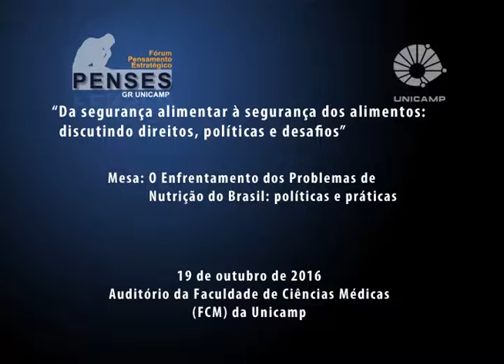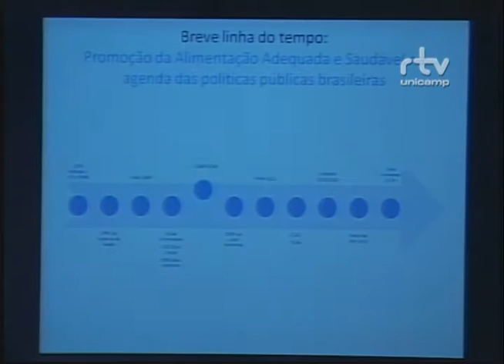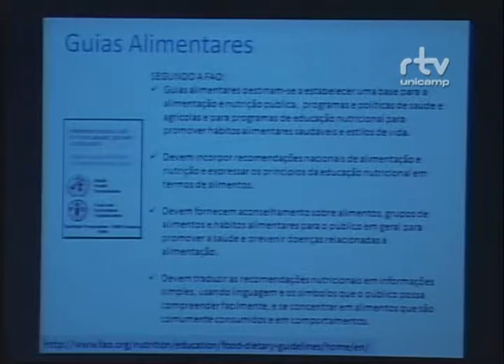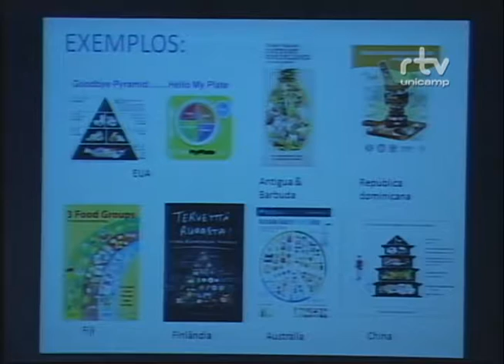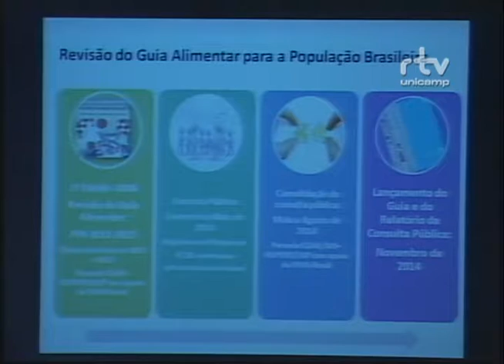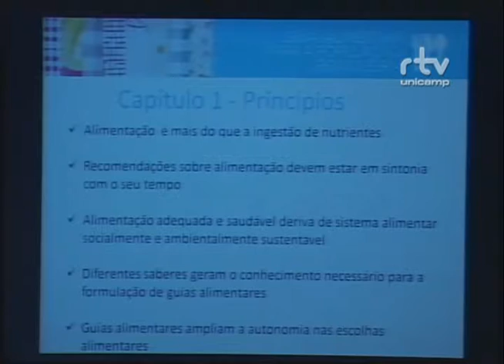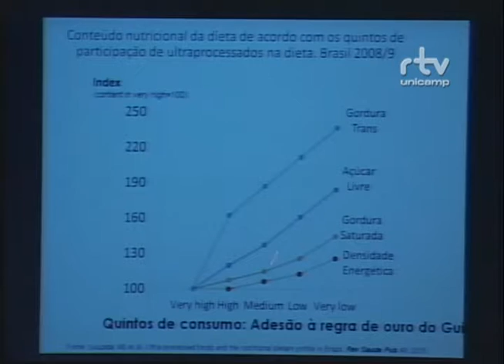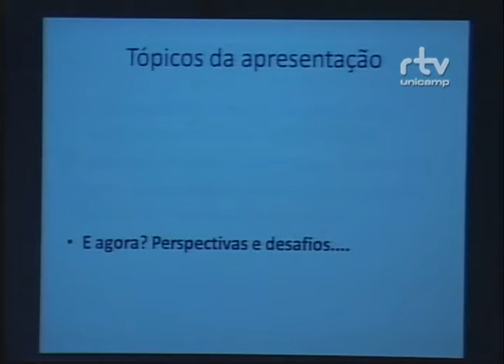Fórum Da segurança alimentar à segurança dos alimentos – Patrícia Constante Jaime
Patrícia Constante Jaime, professora Departamento de Nutrição da Faculdade de Saúde Pública (FSP) da Universidade de São Paulo (USP), durante a palestra “O Guia Alimentar para a população brasileira: estratégia nacional para alimentação saudável”, no Fórum Da segurança alimentar à segurança dos alimentos: discutindo direitos, políticas e desafios. O evento foi realizado pelo Fórum Pensamento Estratégico (PENSES) da Universidade Estadual de Campinas (Unicamp), no dia 19 de outubro de 2016, no Auditório da Faculdade de Ciências Médicas (FCM) da Unicamp.